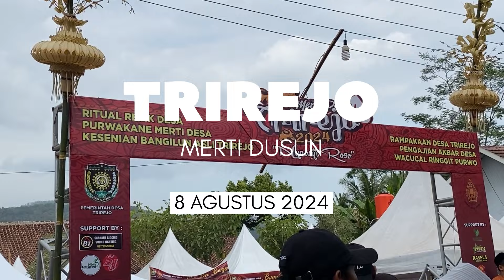Nyawiji Roso 🟡 Kirab Merti Desa Trirejo Loano Purworejo 2024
Nonton karnaval merti desa trirejo krcamatan loano kabupaten purworejo 2024